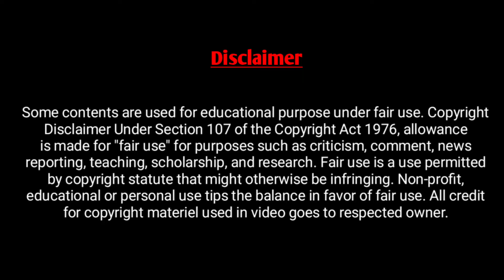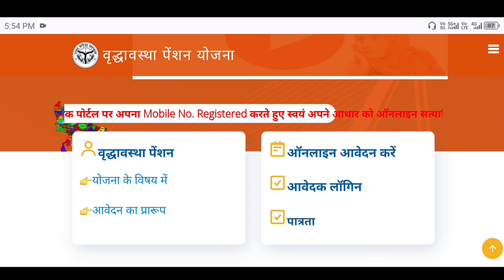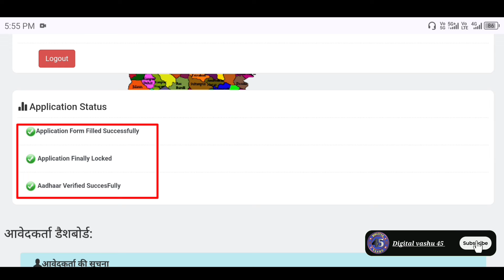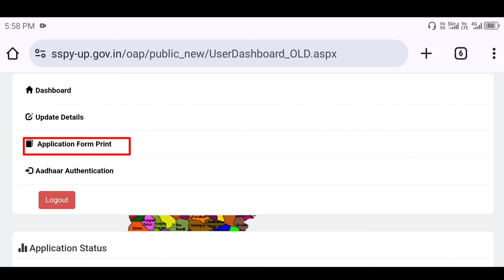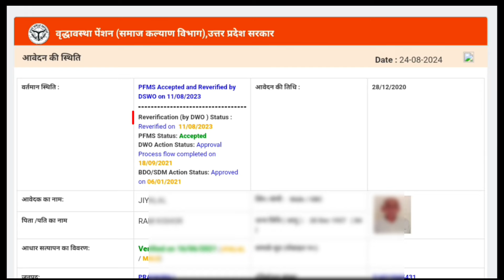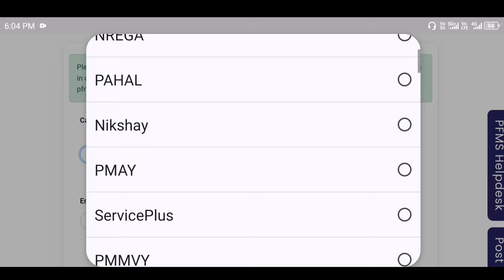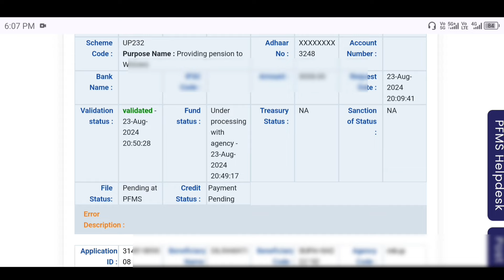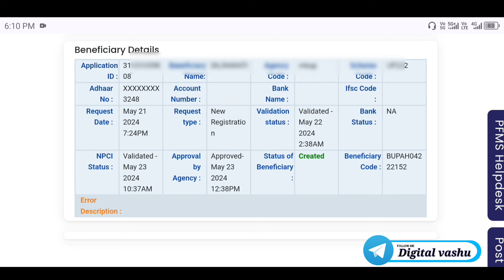Pfms status no record found problem | up pension status check | vidhwa pension kab aaegi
vidhwa pension ruki hui kab aaegi
विधवा पेंशन क्यो रुक गयी है कैसे चालू करे ।
vidow pension kab aayegi 2024 | vidhwa pension
बंद पेंशन फिर से चालू कैसे करे । रुकी हुई पेंशन कैसे चालू करे । Pension Band Ho Gayi To Kya Kare
Pfms No Record Found Problem Solution
no record found problem
up pension status check
up pension status check without otp
up pension status
up pension status check app
up pension status without otp
up pension status check bina otp ke
up pension status check without otp 2024
up pension status check problem
up pension status kaise dekhe
vidhwa pension
vidhwa pension kaise check kare
vidhwa pension online apply up
vidhwa pension yojana
vidhwa pension kab aaegi
vidhwa pension yojana kaise check kare
vidhwa pension kaise online karen
vidhwa pension kyc kaise kare 2024
vidhwa pension status kaise check kare
vridha pension status kaise check kare up
vridha pension kaise check kare
vridha pension
vridha pension kaise online karen
vridha pension status check
up pension aadhar verification
up pension aadhaar authentication failed
up old age pension aadhar verification
vridha pension ka status kaise check karen
vridha pension pfms pending
npci status check online
bank se aadhar link kaise check kare
bank se aadhar card kaise link kare
bank se aadhar link hai ya nahi kaise check kare
bank seeding status inactive ko activate kaise kare